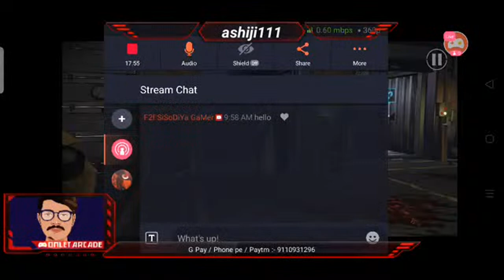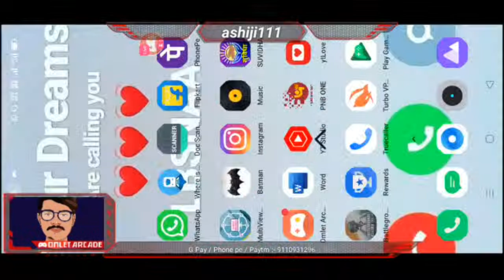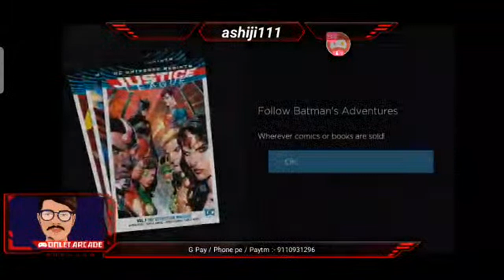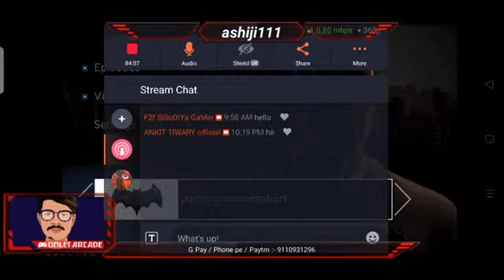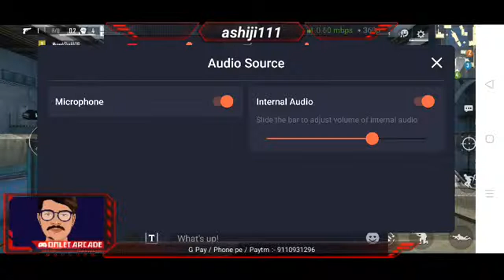Live with Ashish Tiwary | Live Batman New series Part - 2 | Welcome Tanmay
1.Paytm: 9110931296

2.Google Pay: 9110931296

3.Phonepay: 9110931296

Cover Topics :-
BGMI LIVE
PUBG MOBILE NEW STATE GAMEPLAY
PUBG MOBILE INDIA GAMEPLAY
pubg mobile new state download
pubg new state alpha test gameplay
battleground mobile india launch date
battlegrounds mobile india gameplay
battlegrounds mobile ban news
bgmi ban news
bgmi ban
bgmi unban
battlegrounds mobile india launch date
how to download battleground mobile india
how to get early access of bgmi
how to download bgm
battlegrounds mobile india download link
battlegrounds mobile india early access
bgmi montage
bgmi ios
bgmi ios live
PUBG 1.5 UPDATE LIVE
 BGMI 1.5 VERSION UPDATE
battlegrounds mobile India 1.5 update

Today I am streaming BATMAN - THE TELLTALE SERIES. Other popular games:
PUBG Mobile
Garena Free Fire
Among Us
Call of Duty Mobile
Fall Guys
Fortnite
Roblox
Minecraft